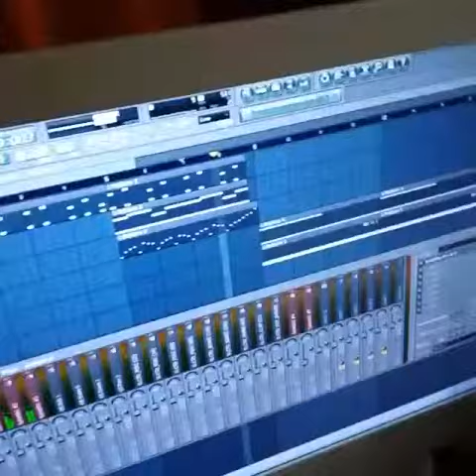(MUST WATCH) VINE VIDEO COMPILATIONS Agustus 2015 #402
(MUST WATCH) VINE VIDEO COMPILATIONS Agustus 2015 #402 1. (IG:@flotrack_trackisback)